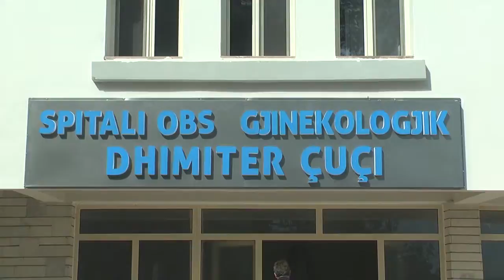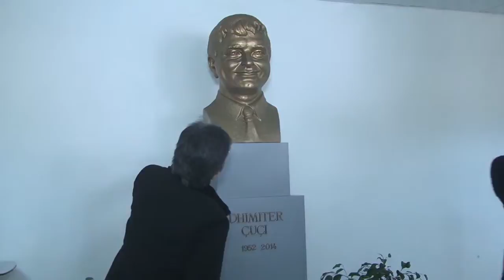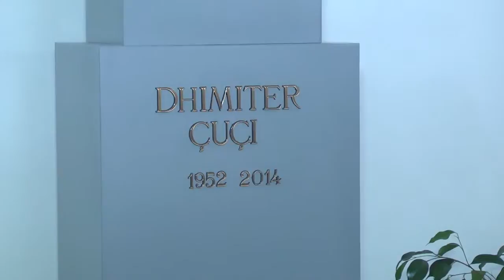Marteniteti Mitro Cuci